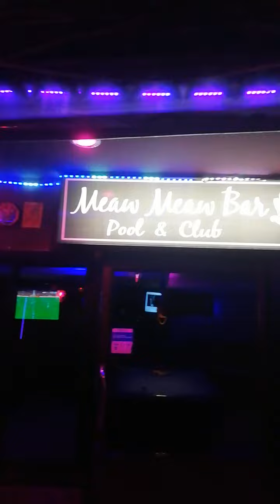Thailand, Bangkok sukhumvit soi 22 some bars around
This video is about the bar scene in bangkok in the sukhumvit soi 22 in November 2018